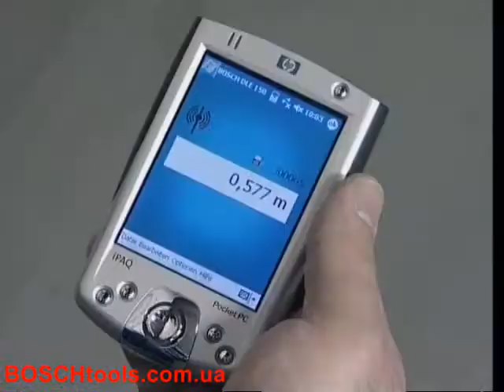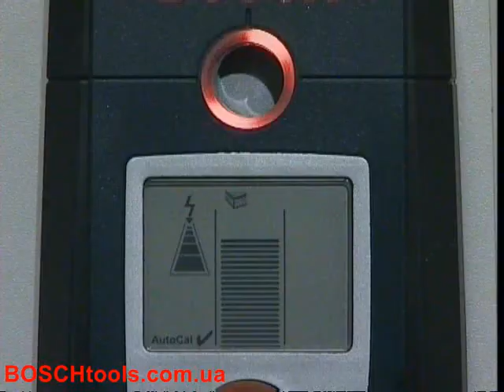Электроинструменты Bosch Professional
Компания Bosch выпускает комплексный ассортимент ручных электроинструментов для сверления, разрушения бетона, шлифовки, металлообработки и др., включая беспроводные модели с литий-ионными
аккумуляторами.
Также предлагается широкий спектр настольных инструментов для пиления, обработки пластмассы и древесины и т.д.
Мощные, износостойкие, компактные, низковибрационные и простые в
использовании инструменты Bosch обладают лучшими рабочими
характеристиками в своем классе.